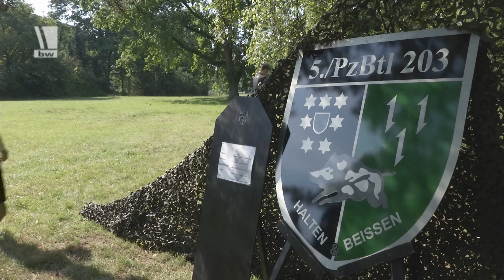Sommerreise 2014 -Besuch der Panzerbrigade in Augustdorf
Auf ihrer nächsten Station der Sommerreise besuchte Verteidigungsministerin Ursula von der Leyen das Panzerbataillon 203 der Panzerbrigade „Lipperland" in Augustdorf.
Im Gespräch mit Rekruten ließ sie sich vom Alltag in der Allgemeinen Grundausbildung berichten.
Im Anschluss traf sie Soldaten die ihr ausführlich über den Auslandseinsatz berichteten. Die Brigade stellt derzeit etwa 450 Soldatinnen und Soldaten für den Einsatz in Afghanistan. Dementsprechend lag der Schwerpunkt des Austausches bei der Familienbetreuung und Fürsorge während und nach dem Einsatz.

07/14
14E22105